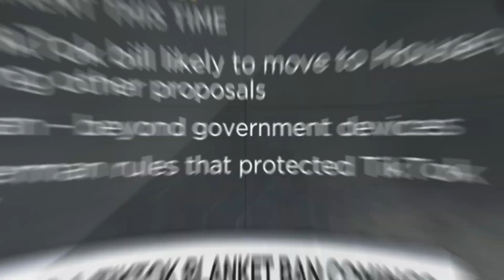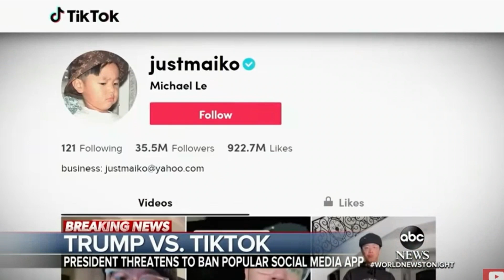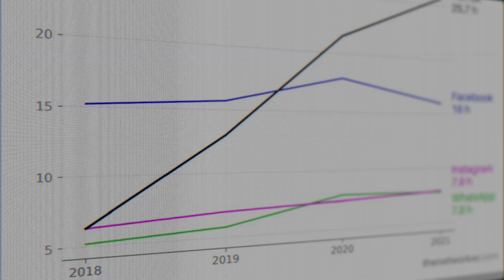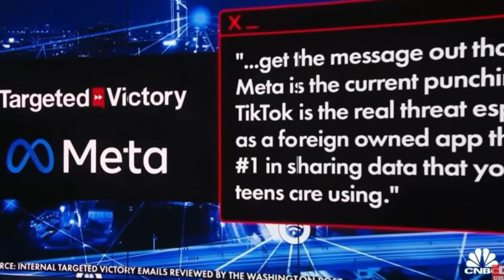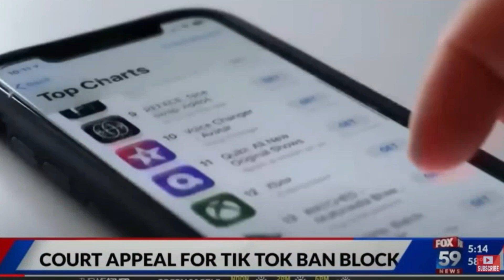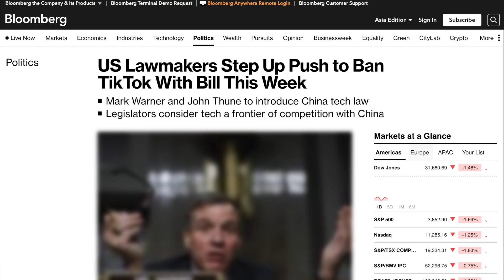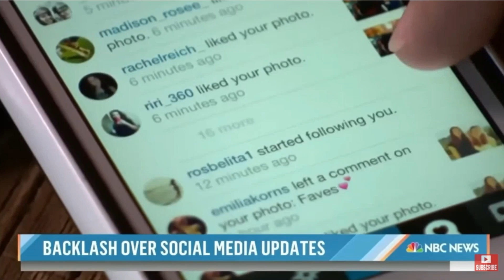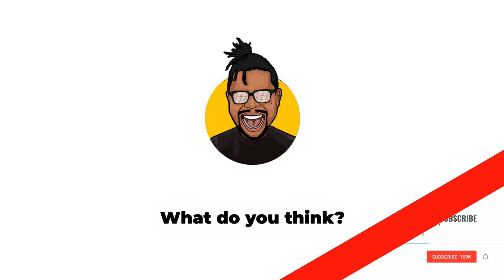TicTok to be BANNED and Facebook (Meta) is responsible.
TikTok's potential ban in U.S. could be boon for Meta and Snap. An inside look at the dark side of the social media wars.